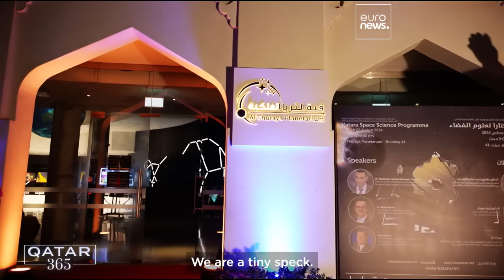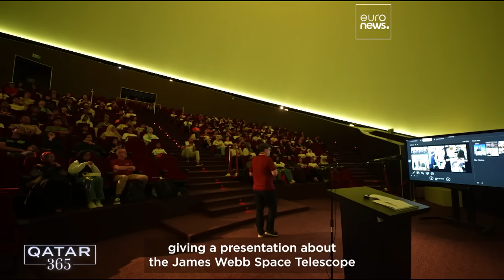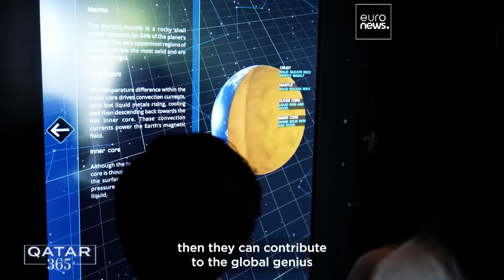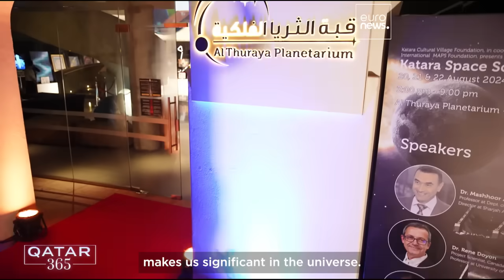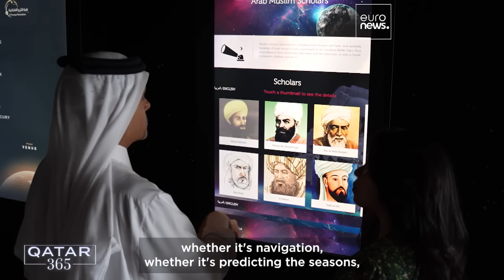Space science camps and astrophotography: How Qatar is shooting for the stars | Qatar 365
From space science to astrophotography, Qatar 365 went stargazing with NASA experts and astronomy enthusiasts for a rare look at the marvels of the universe and how Qatar is nurturing the next generation of scientists.